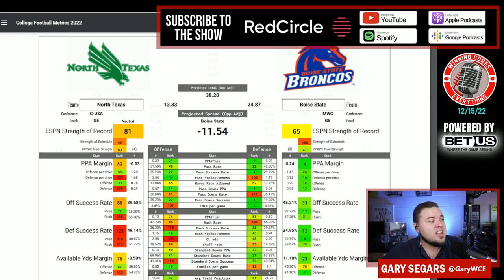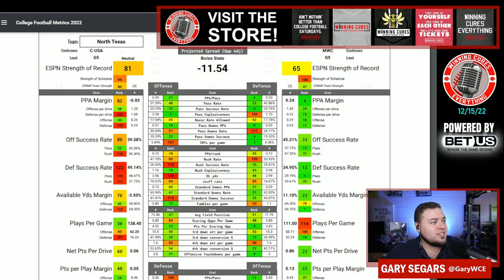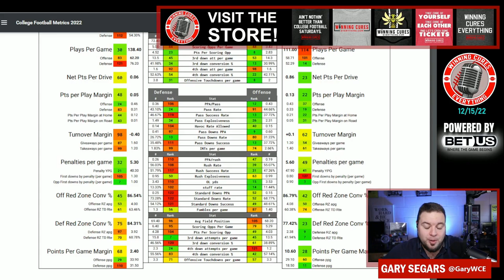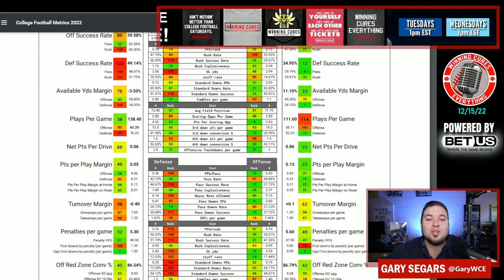Frisco Bowl North Texas vs Boise State Pick Against the Spread Prediction 2022 College Football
Frisco Bowl Boise State vs North Texas Game Pick Against the Spread 2022 Predictions

Gary gives a quick preview, prediction, analysis & his pick (lean) against the spread (ATS) for the 2022 Frisco Bowl College Football matchup featuring North Texas vs Boise State!

Boise State vs North Texas Prediction, North Texas vs Boise State prediction, Frisco Bowl pick